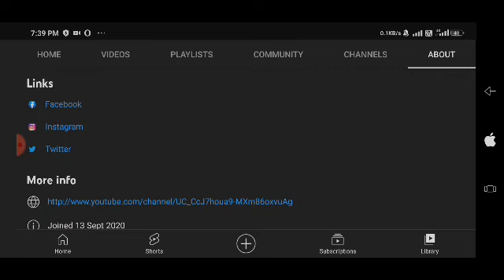How to turn off music and character sounds in Zooba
new players welcome to zooba